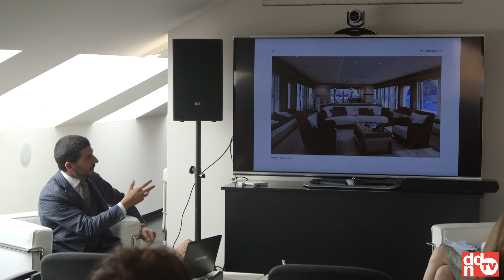Enrico Lumini di Hotlab - YACHT DESIGN (parte 2)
6 ottobre 2015 - Ore 13.30
Spazio eventi FRETTE via della Spiga 31, Milano

Enrico Lumini di Hotlab, architetto presenta YACHT DESIGN.
PROGETTI MK KEYLA e MY SPORT HYBRID 40 METRI